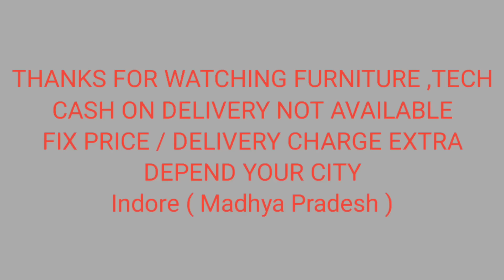Sofa Cum Bed | sofa cum bed price | sofa cum bed L shape | सोफ़ा कम बेड अंडर बजट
यह प्रोडक्ट एमपी के लिए अवेलेबल नहीं है..

Sofa Cum Bed | sofa cum bed price | sofa cum bed L shape | सोफ़ा कम बेड अंडर बजट | furniture tech | sofa come bed

Sofa cum detail 👇👇👇
fabric sofa come bed क्लासिक प्रीमियम क्वालिटी
paking charges 4500/-
sofa cum bed price Market ke hisaab se upar niche ho sakti hain
DELIVERY CHARGE EXTRA DEPEND YOUR CITY

Location Indore  ( Madhya Pradesh )
452007
Hi everyone, once again welcome all of you to the video of Furniture Tech, so today we have brought for you four such luxury sofa cum bed designs, in which we are sharing as much information as possible through videos.  and this with price we have mentioned here if you want to buy this then you can contact us by checking description it will be delivered at your home for which you have to pay delivery charge thank you

sofa cum bed finance  bit coins £900 €3000 $7000 ₹450000/-

1)sofa cum bed design
2)sofa cun bed design with price
3)sofa cum bed design images
4)sofa cum bed design with price in india
5)sofa cum bed design with storage
6)sofa cum bed design with low price
7sofa cum bed design wooden
8)sofa cum  bed design steel
9)सोफे के बीएड डिजाईन विथ प्राइस